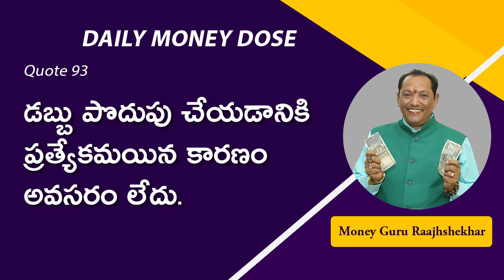93. You don't need a specific reason to a specific reason to save money